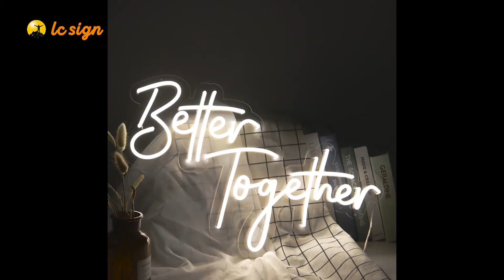" Better Together" LED flex neon.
Use 5mm clear acrylic back and 6mm width Flex LED neon to make. Warm white.